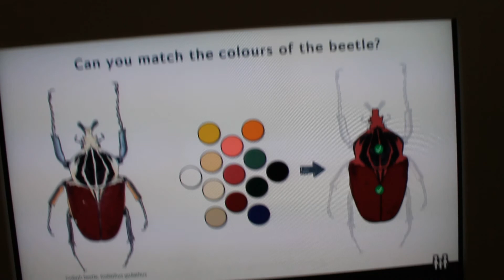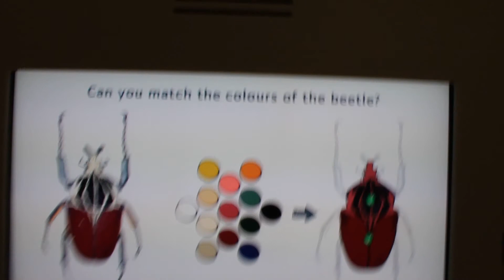Natural History Museum, London / Музей Естествознания, Лондон